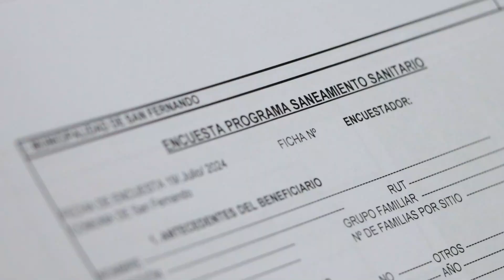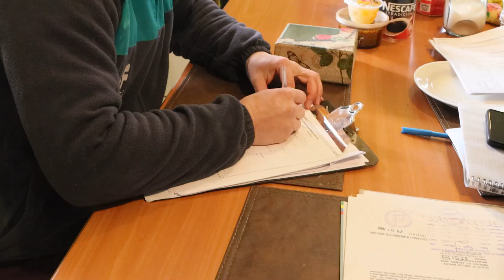Secplan realizó este viernes un catastro sanitario a los residentes de la villa Los Conquistadores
Equipo Secplan realizó este viernes un catastro sanitario a los residentes de la villa Los Conquistadores, en la localidad de Polonia, a fin de recabar antecedentes que se incorporarán al proyecto de alcantarillado.
La información recabada en el recorrido se incorporará a esta iniciativa que se presentará en las próximas semanas al Gobierno Regional a fin de que entre a la etapa de evaluación, buscando su financiamiento para el 2025.